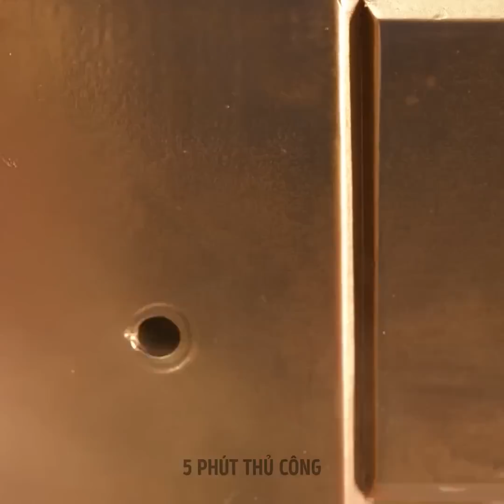TỰ LÀM ĐỒ ĐẠC TỪ BÌA CÁC TÔNG || ĐỒ THỦ CÔNG DỄ LÀM CHO NGÔI NHÀ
Dưới đây là một tập hợp các thủ thuật hữu ích mới và đồ thủ công tuyệt vời cho ngôi nhà của bạn mà bạn có thể dễ dàng lặp lại. Đối với một số món đồ, bạn chỉ cần bìa cứng thôi. Ồ! Nghe có vẻ hấp dẫn và bạn chắc chắn nên thử! Trước hết, hãy xem món đồ thủ công điên rồ này sẽ giúp bạn thư giãn - chúng tôi sẽ chỉ cho bạn cách làm một chiếc ghế sofa sáng màu bằng bìa cứng. Thật tuyệt vời! Hãy tiếp tục xem video này để biết những ý tưởng hay ho cho việc trang trí nhà cửa. Ví dụ, cách làm một bàn cà phê tuyệt vời với móc treo quần áo. Quá đơn giản. Chúng tôi cũng sẽ chỉ cho bạn từng bước làm đèn ngủ hình đám mây dễ thương, con bạn sẽ ngạc nhiên đấy!

DẤU THỜI GIAN:

01:25 Ghế sofa tự làm tuyệt vời
06:25 Cách làm bàn cà phê đẹp
07:37 Ý tưởng tuyệt vời cho chiếc ghế cũ
08:04 Trang trí tuyệt đẹp cho ngôi nhà của bạn